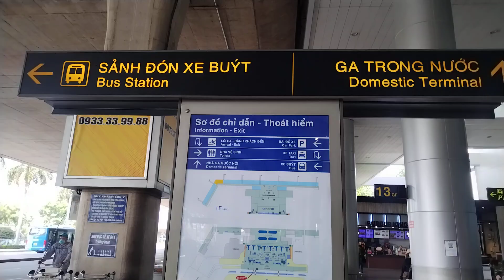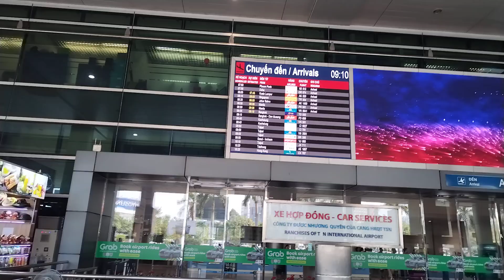AIRPORT VIETNAM INTRL 🇻🇳 HOCHI MINH